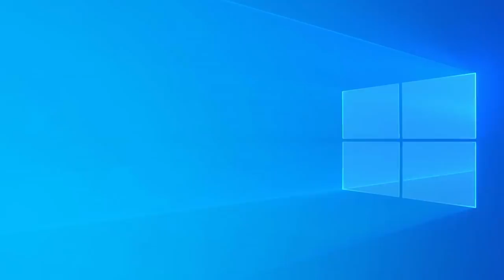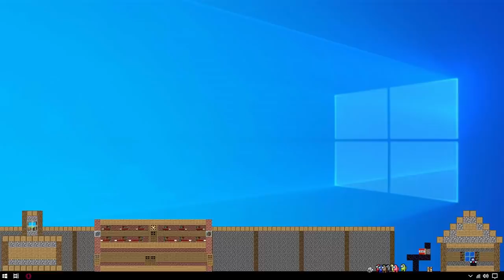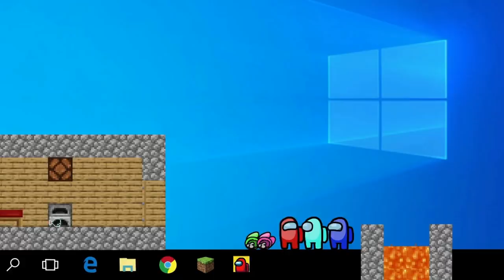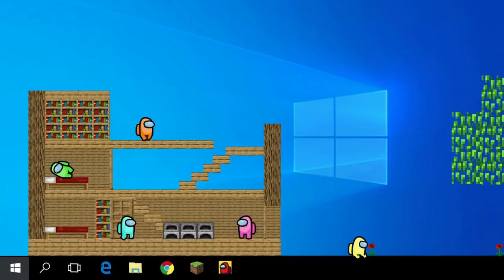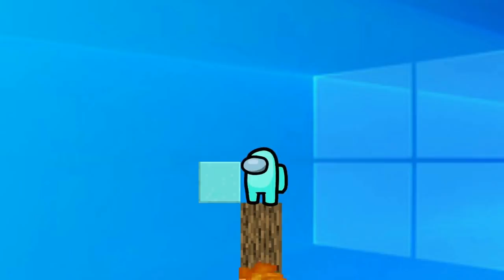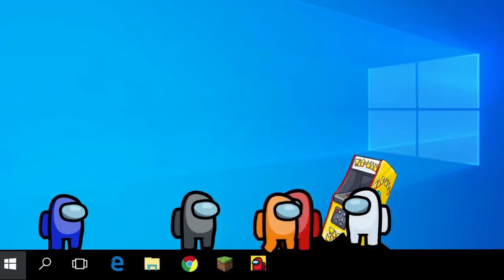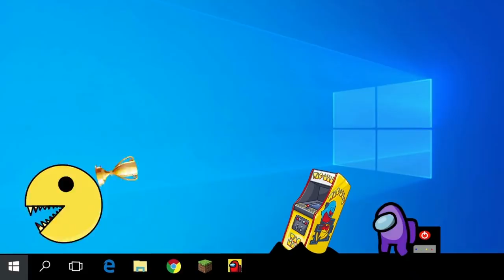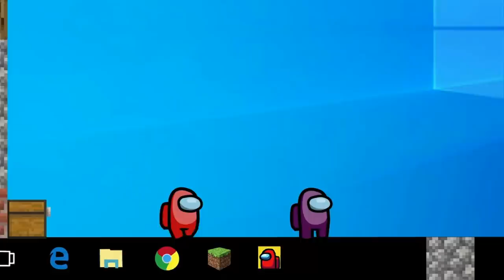Among Us vs Minecraft - Season 1 - Animation EP1 ~ 11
New animation - All episodes season 1, I hope you enjoyed this video